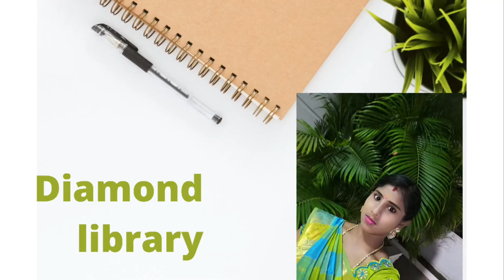16 May 2024